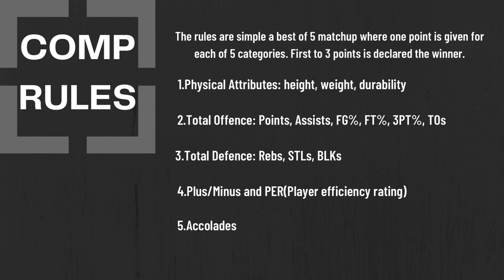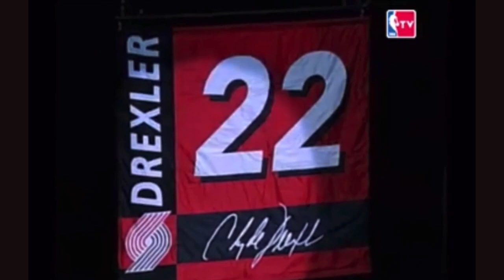L.S.T.D Episode 4: NBA Legends do battle! Dominique Wilkins vs. Clyde Drexler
Episode 4 of lets spark the debate! Your contestants are the Human Highlight Reel Dominique Wilkins vs Clyde "The Glide" Drexler. These videos as always are to get viewers to  discuss who they feel is better between two players. Lastly, follow me @lstdproductions on instagram and twitter for updates on upcoming videos and other basketball-related content